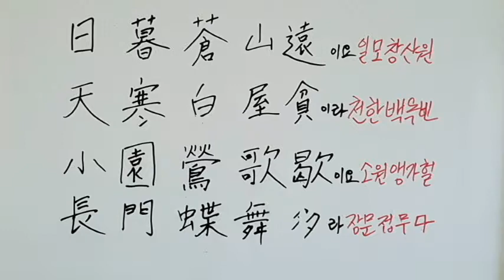오늘의 한문 67 추구♡일모창산원 [20190523]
추구 해설